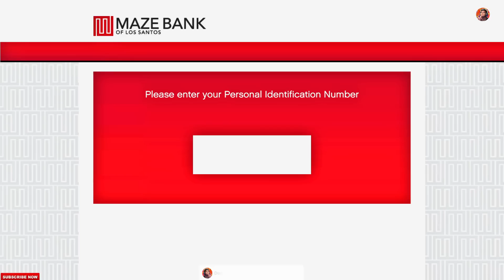SHINCHAN TOUCH ANYTHING BECOME GOLD || EVERYTHING IS FREE IN GTA 5